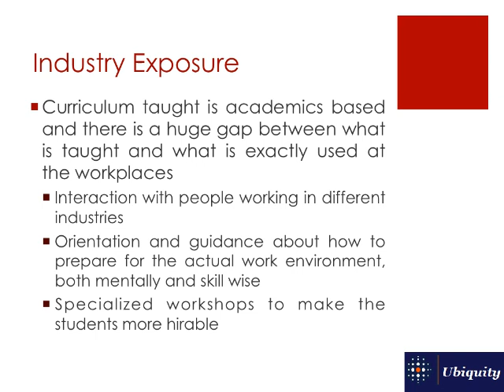Center Of Excellence- Concept Introduction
Center of Excellence is trying to provide everyone with equal opportunities to develop their talents. The aim is try to make the resources, available to a handful of people today, accessible to a larger group, providing them opportunities to develop their skills and talents.